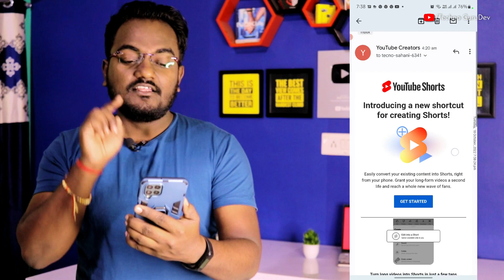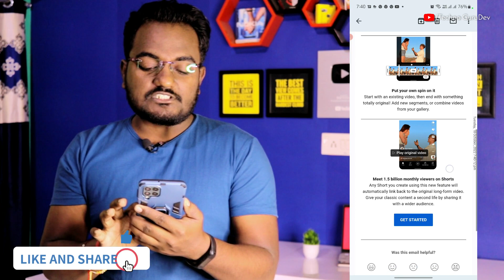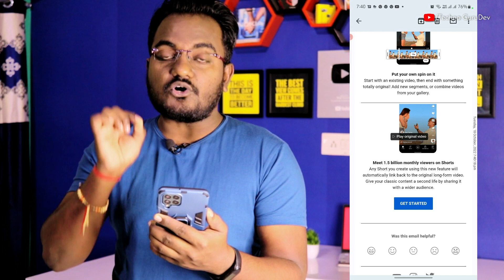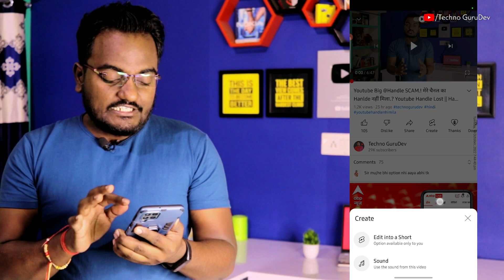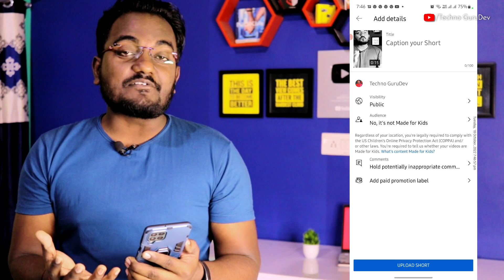Youtube Shorts New Update 2022 || Introducing a new shortcut for creating shorts!😃 सच में मजा आ गया🤪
Youtube Shorts New Update 2022 || Introducing a new shortcut for creating shorts || Easily turn your videos into shorts || Youtube shorts new feature 2022

Dosto agar apko bhi youtube ki taraf se Introducing a new shortcut for creating shorts email mila hai to apki balle balle hai ab aap apni long video ko shorts me badal sakte hai video ko pura dekhe LIKE SHARE jarur kare...Dhanyawad

Your Queries-
Youtube new update 2022
Youtube today new update
Youtube send new email Introducing a new shortcut for creating shorts
youtube shorts new feature 2022
What is the time limit of YouTube Shorts?
Easily turn your videos into shorts

50 MM LENS
24 MM LENS